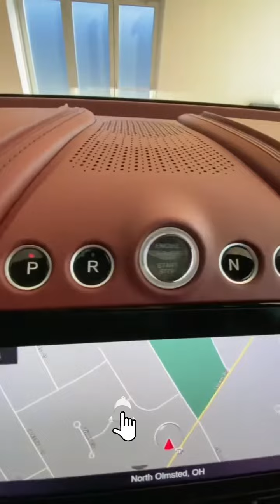Inside Aston Martin’s first ever SUV! The DBX. Hand built in England.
Black Monstar ❤️ Lumborghini Force volvo car @lumborghini
Huracan STO reveal and Sound test

We make these videos to educate others in a motivational/inspirational form. If any owners of the content clips would like us to remove their video, we will do so as soon as possible.

- It is scientificaly proven that people buy from people they see a lot. It´s about the personal brand. People like you are spending fortunes on advertisements. Our videos get hundreds of thousands views every month. You can sell stuff more easily because of the social